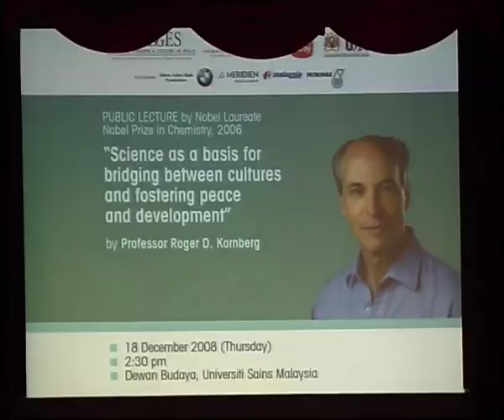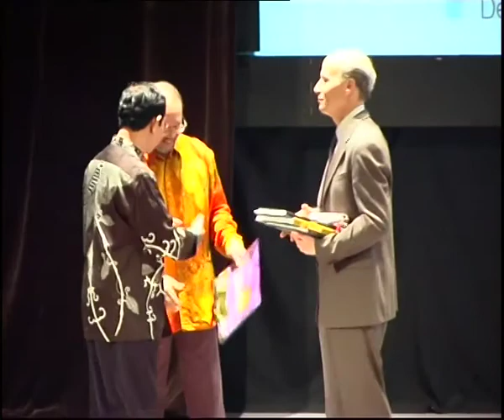Prof. Roger D. Kornberg at USM, with an introduction by Uwe Morawetz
Nobel Laureate for Chemistry Prof. Roger D. Kornberg's keynote speech and dialogue "Science as a basis for bridging between cultures and fostering peace and development" on Thursday, December 18, 2008, at the the Universiti Sains Malaysia (USM) in Penang as part of the ASEAN event series "Bridges -- Dialogues Towards a Culture of Peace" facilitated by the International Peace Foundation, with an introduction by Uwe Morawetz, Founding Chairman of the International Peace Foundation (further information is available